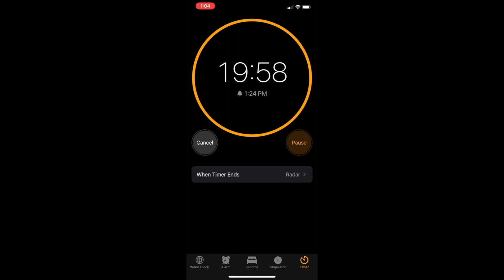Spend the Day With Us Doing Chores| Cooking Eggplant Omelette | Tortang Talong | VLOG #7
I am Kim of Love at Home and if you are new hear, Welcome!
This year I've made a goal to upload content twice a week, every Tuesday and Thursday. The same content would go from Dollar Tree Hauls, Cleaning Motivation, Cooking, chores, Come with me videos as I take you to different stores and all that good stuff. So if you like this kind of of content, make sure you like and subscribe an click the bell icon so you will be notified that I upload videos on Tuesdays and Thursdays 5pm PST. Thank you so much!

Xoxo,
Kim